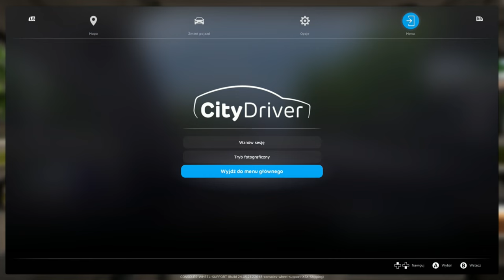City Driver PL | Xbox Series X | #05 Wieziemy krewnego do szpitala